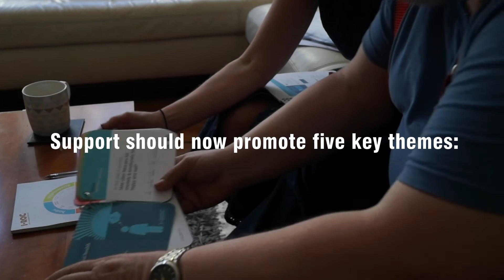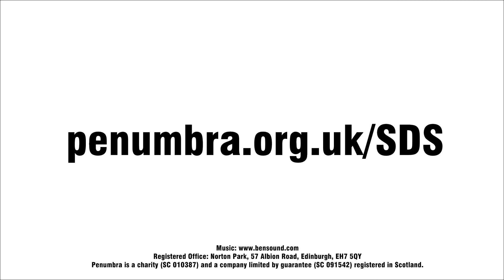Self directed support (SDS) - Dignity and choice - Craig's story - Glasgow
William Wright from Penumbra speaks to Craig about the support he received through Self Directed Support.